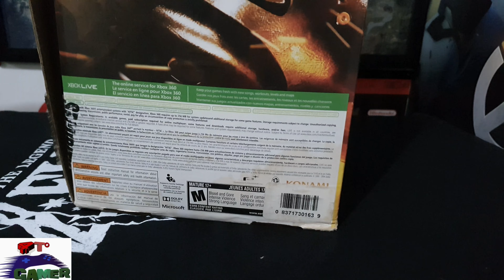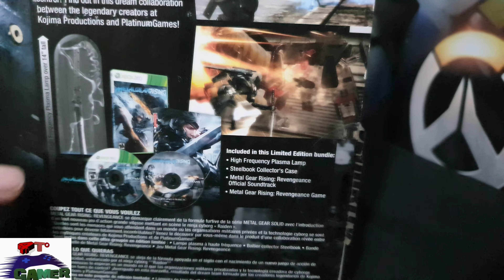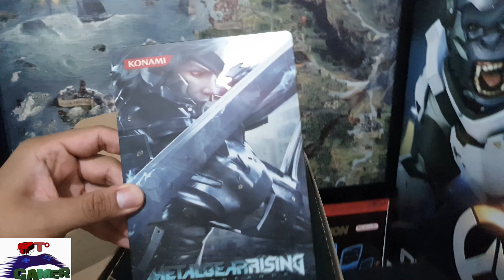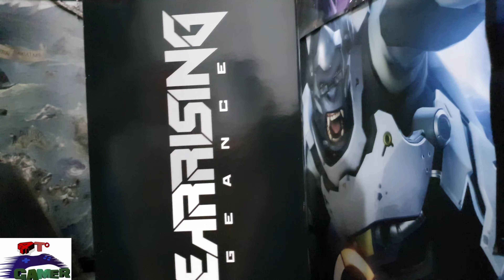Unboxing Metal Gear Rising: Revengeance Xbox 360 El Cuarto 4to. Gamer MX en Español Latino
Que tal, amigos gamer. Les traemos este unboxing, esperando sea de su agrado. Estamos trabajando para crear una comunidad de videojuegos Latinoamérica importante. Vamos a procurar traer todos los unboxing (Ediciónes de Coleccionista) de lanzamientos de videojuegos relevantes. Ojalá puedan seguir apoyándonos, esperamos comentarios y sugerencias para este canal que es de ustedes.

Metal Gear Rising: Revengeance, este juego de la célebre saga "Metal Gear" es una obra maestra del gran Kojima. Esta Edición Limitada nos trae una exclusiva lámpara de plasma katana de alta frecuencia, con la cuchilla dentro de la misma, luz azul y rayos tipo Tesla. Una edición 100% recomendable y que adornará tu cuarto de forma espectacular.